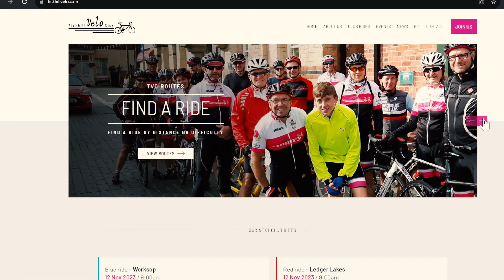Revealed | My First Month Cycling and the Impact on My Weight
🚴‍♂️ Join me on my incredible first month cycling journey as I transform my life and shed pounds! I've taken on Zwift structured training workouts and joined a cycling club for the first time, pushing my limits and discovering a new passion. 🌟 Watch as I share my experiences, challenges, and triumphs in this video. 💪🏼🧠